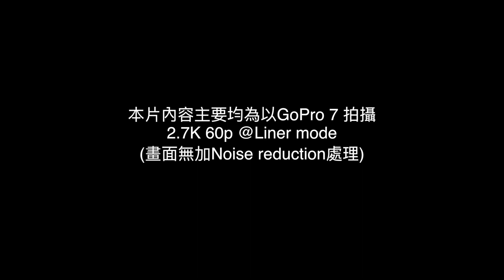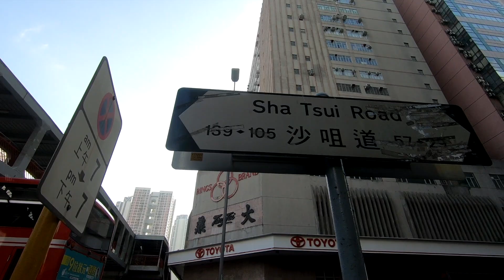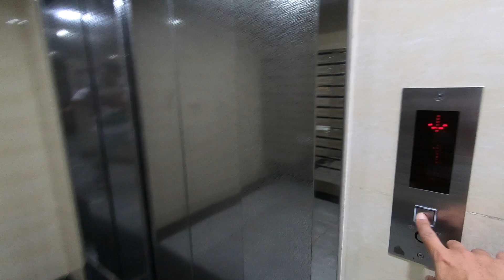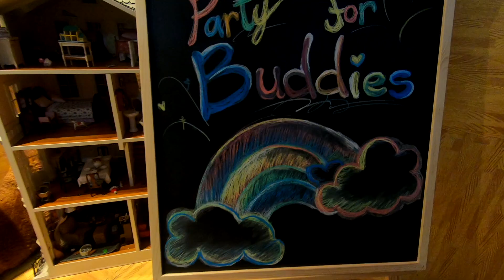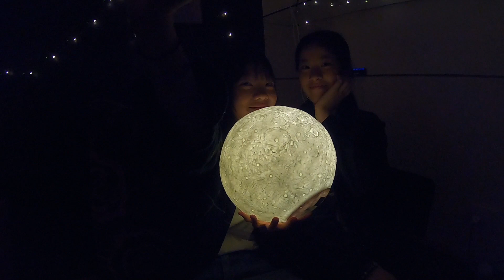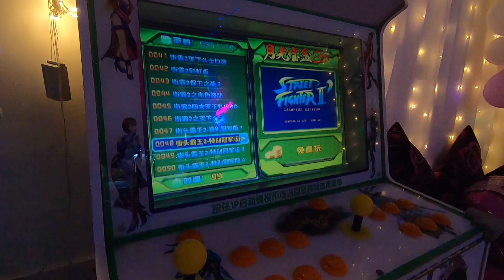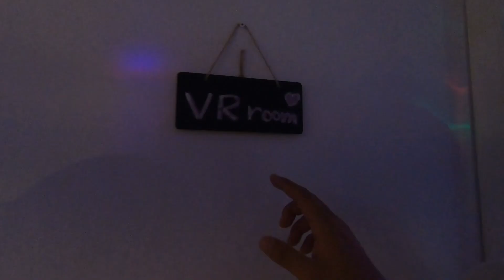GoPro7可以拍 vlog嗎？ Part2: 實地測試!!(粵語)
改裝之後,真正落地去實際測試!今次嘗試一下一些低光和室內的環境,究竟在沒有Noise Reduction後期製作下, GoPro 7 可唔可以接受呢?大家不妨在下面討論，和交流下心得吧!^^